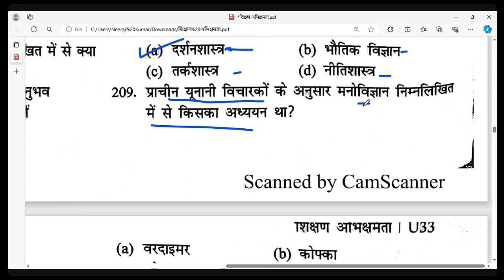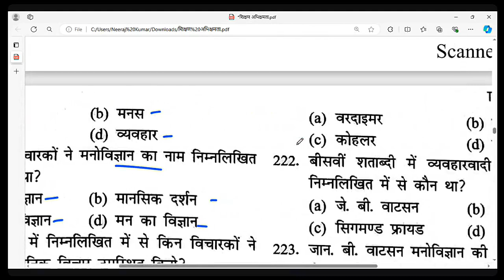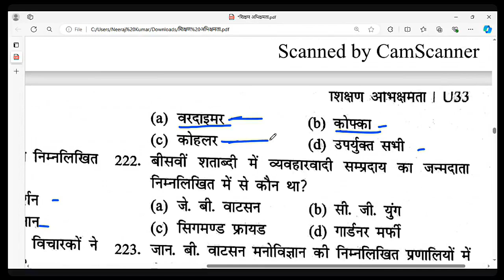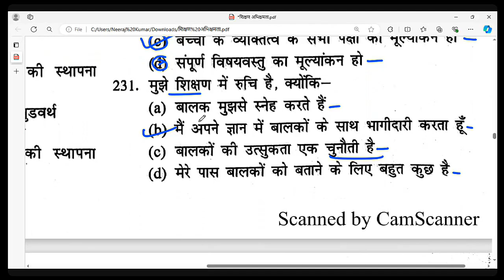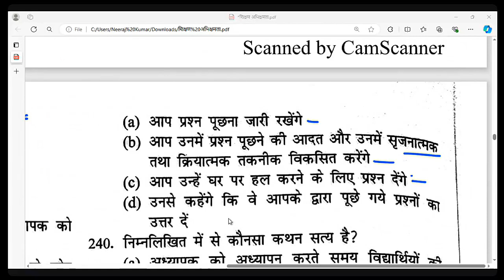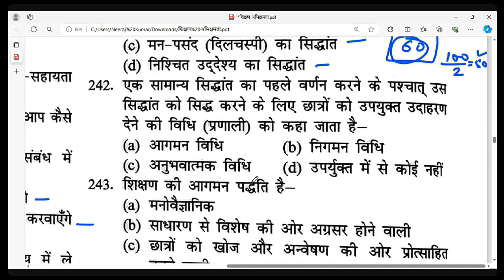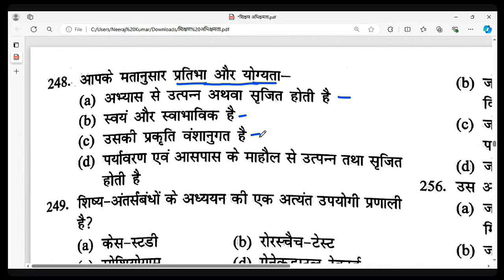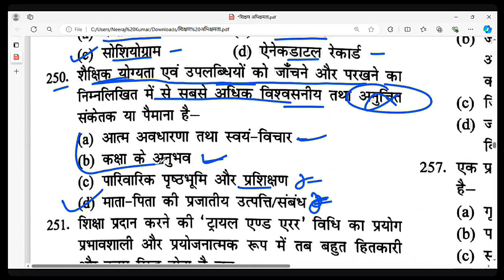Teaching Aptitude (Practice MCQ) Part 6